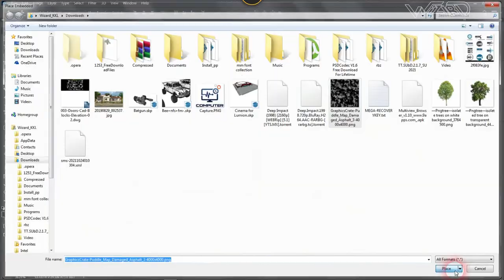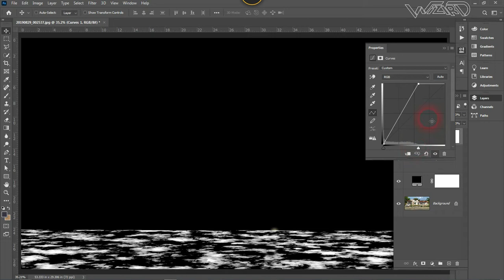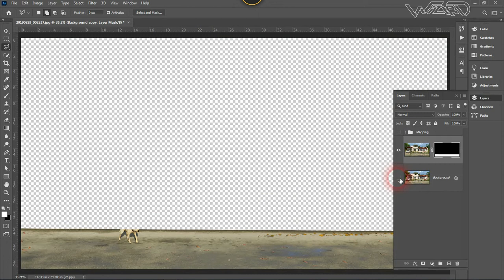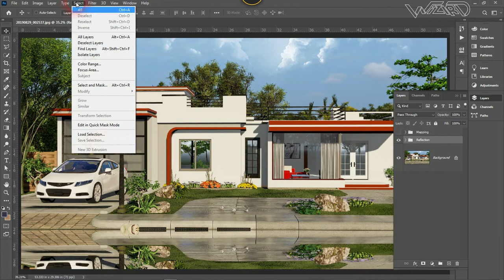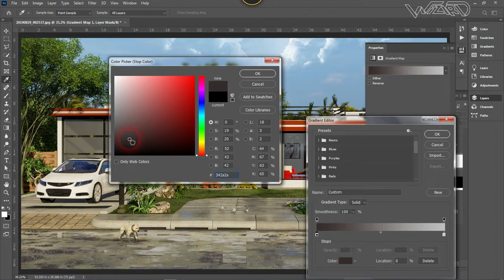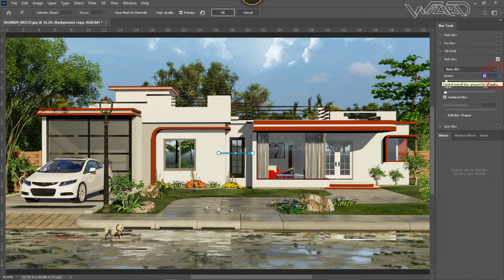How to Make Realistic Water Puddle in Render Photo Using Photoshop_Post Production